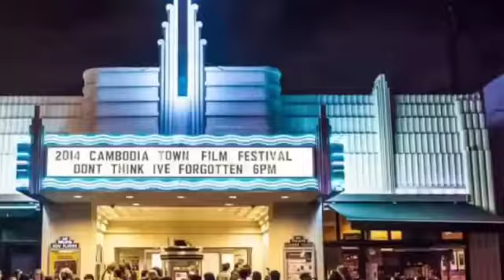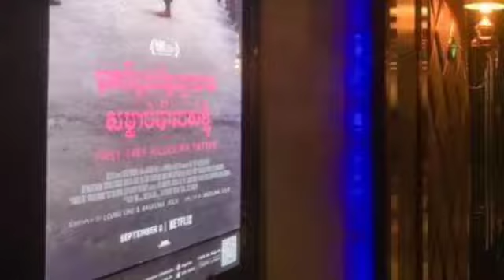ពិតជា​ចម្លែក!!! ​អ្នកនាង អេន​ជេលីណា ជោលី មានជំនឿ​លើ​គ្រិស្ត​សាសនា តើហេតុអ្វីពេលនេះឃើញក្នុងទី​អារាម ដ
Really weird !!! Angelina Jolie believes in Christianity, why now look at Buddhist monasteries

Thanks!